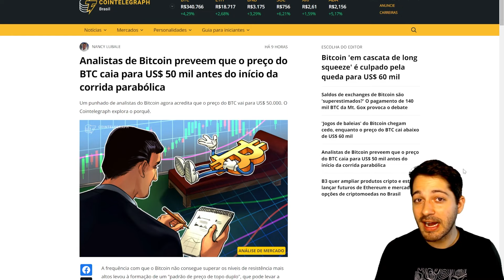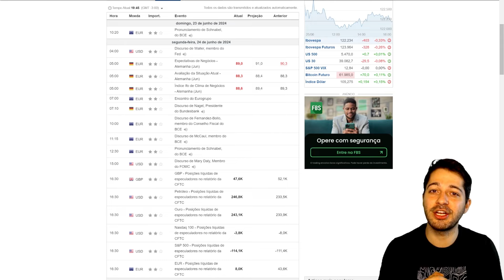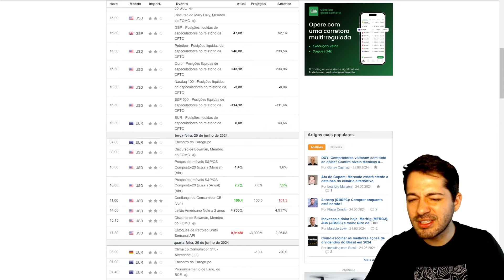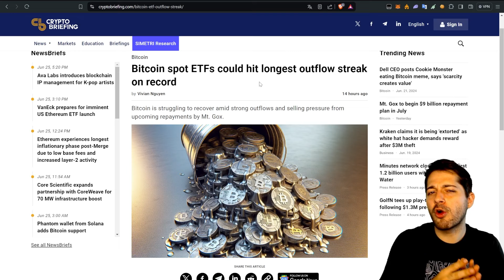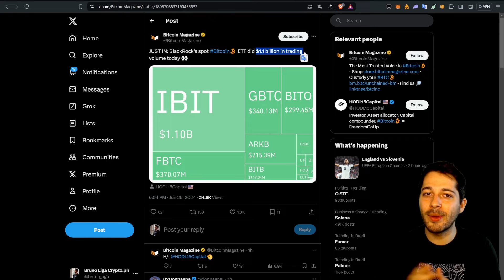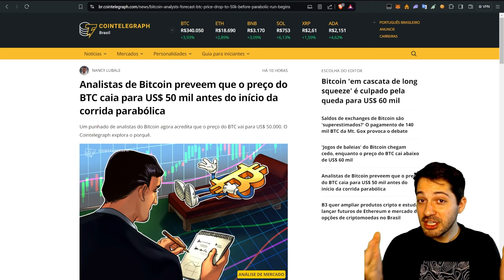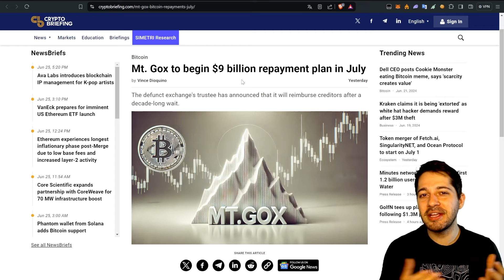🛑MT. GOX CAUSA FUD & PRESSÃO VENDEDORA CONTINUA! PARA ONDE VAMOS?